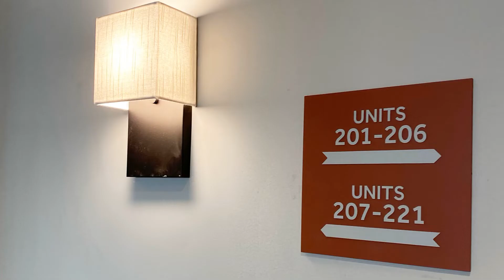The Foundry Update: January 9, 2021